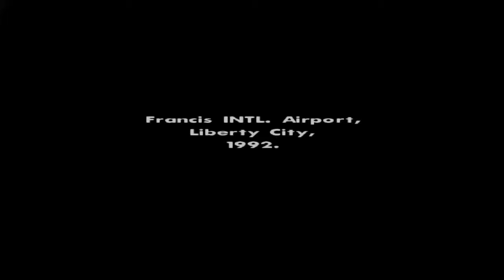Grand Theft Auto San Andreas #1 - Floppy Disk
I discover a relic of the past within GTA San Andreas